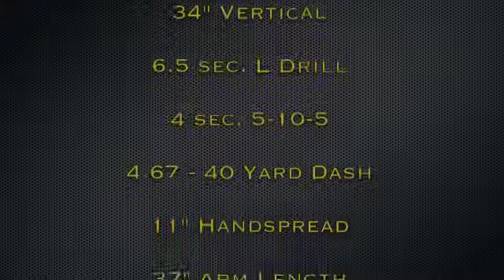Devin O'Brien Combine Highlights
Beyond Sports Network AFL Combine in Cincinnati, OH.